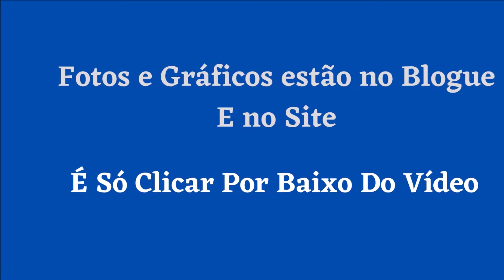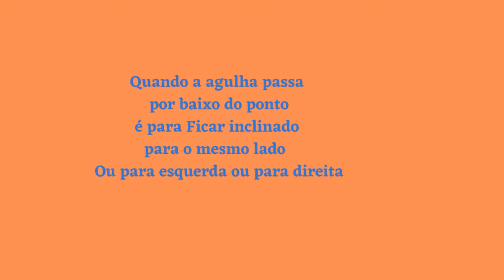Ponto Cruz Individual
Bem-vindo ao canal de Maria Gomes ! Neste canal você vai encontrar uma grande variedade de gráficos e fotos de ponto cruz lindos para diversos trabalhos.